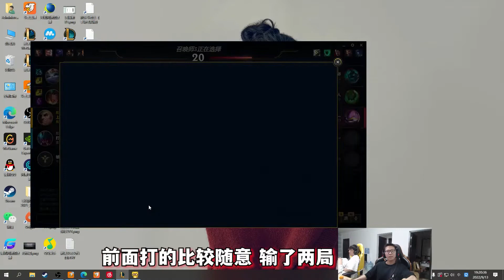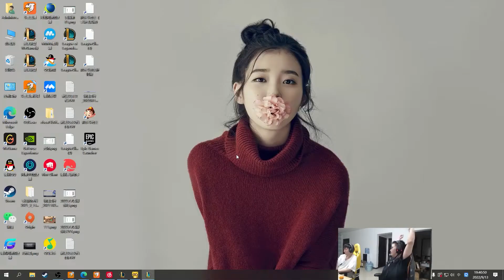C皇：對面勝率隊？我要認真了！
哈嘍大家好今天個大家帶來的節目是《C皇：對面勝率隊？我要認真了！ 60亂殺！被微笑王紀超猛夸！》還在等什麼，趕緊點進來看啊！看我如何殺穿對面！ ！ ！ 30天打一個王者賬號！國服第一諾手在線西內！ ！如果你喜歡小c的視頻，就給小c點點訂閱唄